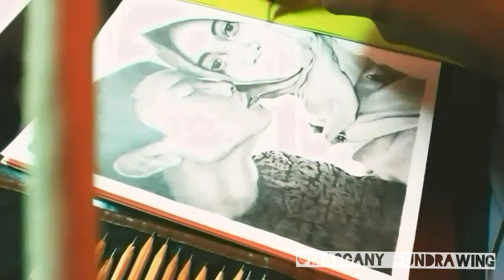cara menggambar menggunakan pensil, biarpun hitam putih tapi tetap manis..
step by step menggambar dengan mudah menggunakan pensil,
atur gradasi warna gelap dan terangnya harus pas, tidak terlalu gelap agar tidak cemong,dan tidak terlalu terang agar tidak pucat,
biar lebih gampang lagi,ubah referensi foto/contoh gambar yang mau dilukis menjadi BW / hitam putih,biar kita tau seberapa gelap dan terangnya referensi yang mau kita gambar..
semoga bermanfaat,salamArt berkarya..